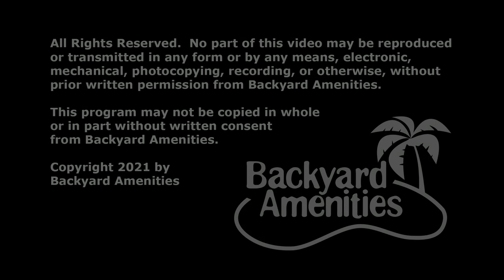Reyes Pool Design v2 by Backyard Amenities